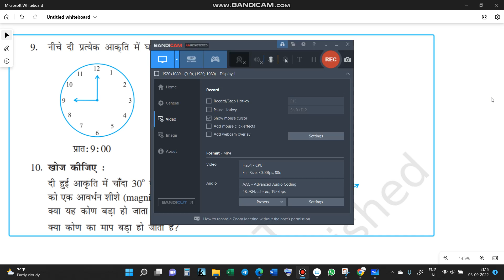Q.9&10 CHAPTER 5.4: प्रारंभिक आकारों को समझना//CLASS 6 MATHS IN HINDI 6TH गणित प्रश्नावली 5.4 Q.9&10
Ex.5.4 Q.NO. 9&10 CHAPTER 5 : प्रारंभिक आकारों को समझना "Understanding Elementary Shapes"// CLASS 6 MATHS IN HINDI 8TH गणित प्रश्नावली Ex.5.4 Q.NO. 9&10